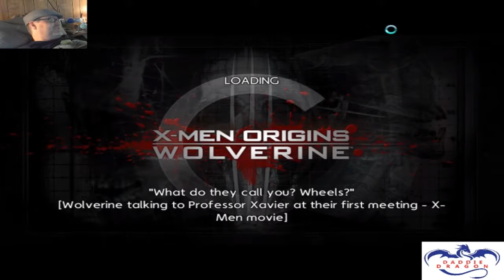Lets Play X-Men Origins Wolverine Part 6 White Men can't jump. Not Again!!!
Come and watch me slice and dice everything in sight as Wolverine.  Voiced by Hugh Jackman. If theres a game you would like to see me play, if I have it.  I will make a series just for you.